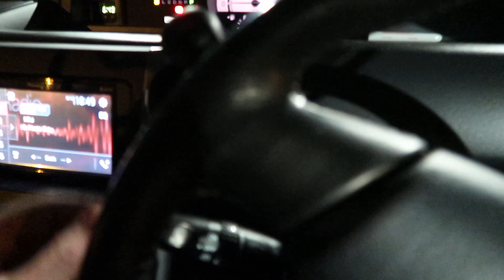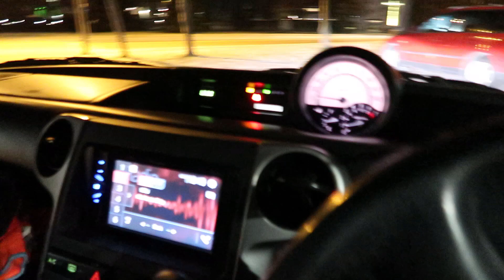KOITETTIIN VAIHTAA ALUSTASARJA POIS,EI TÄSSÄ OLE MITÄÄN.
KOITETTIIN VAIHTAA VAKIO ALUSTA TAKAISIN